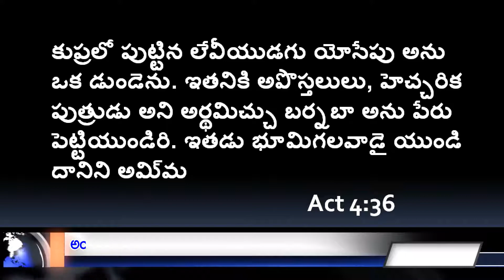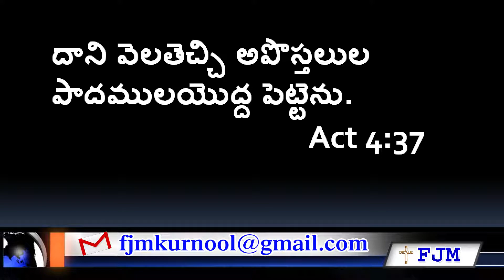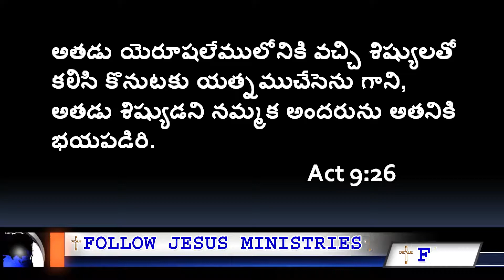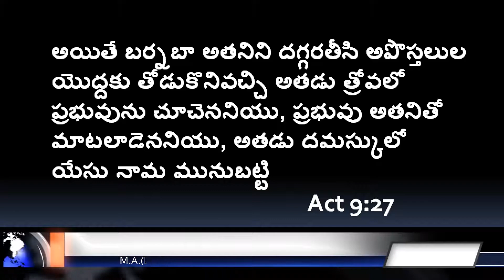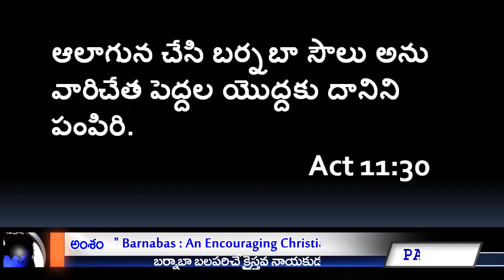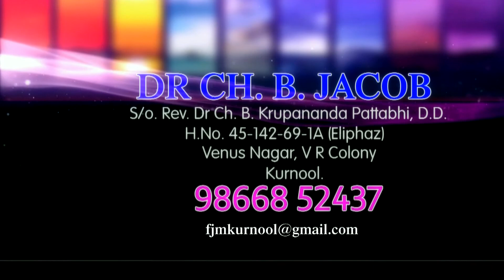dr jacob sir 23 6 2017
Dr. Ch. B Jacob sir msg
recording and editing knlprarthanatv